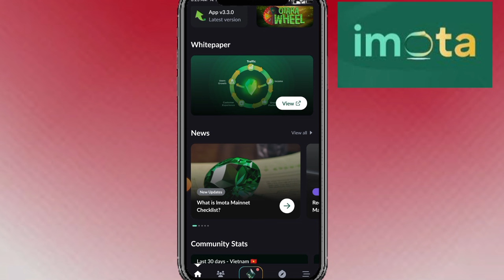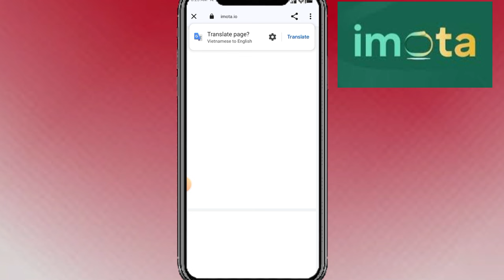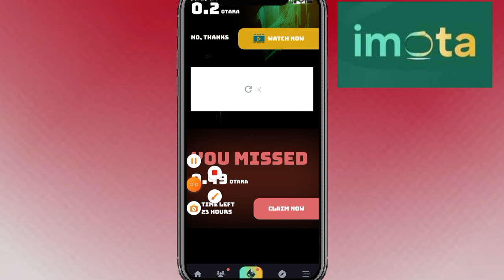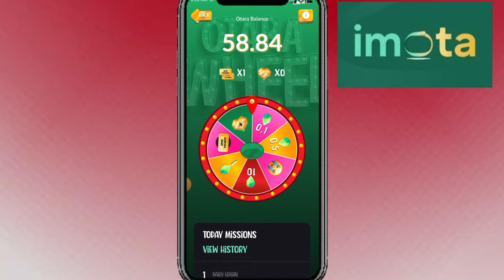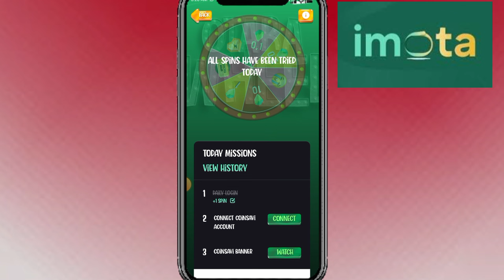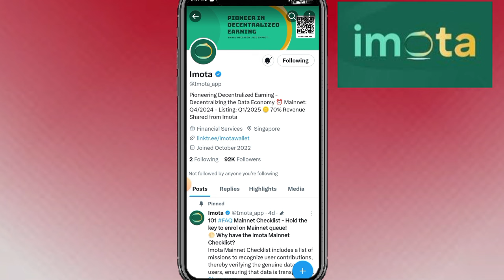Imota Free Mining App || Imota Price 1$ || imota Mining App review || imota app new Updates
imota Mining App
imota Free Mining App
imota new Updates
new Updates imota Mining App
imota Mining Project today update

Suggestions 🔥

Pi Network
pi network
pi network
pi coin
bondex origin price
bondex origin
bondex
core price
1 core dao price is 1 ethereum
Techni Chanda
alpha network
 alpha coin
alfa network